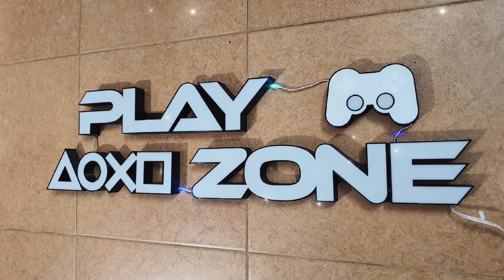Combo đèn logo Playzone PSX game pad siêu đỉnh của nhà Rainbow Music Led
Đèn logo có thể cài hiệu ứng cho từng vị trí logo..., nháy theo nhạc cảm biến âm với 15 hiệu ứng nháy theo nhạc cảm biến âm thanh, 120 hiệu ứng mầu, 16tr800k màu đơn, hơn 50 profile mầu, và tự trộn mầu, hẹn giờ tắt mở,...

Đặc biệt, đèn logo khi kết nối wifi với PC/Laptop, Tivi... có thể theo mầu màn hình, nháy theo nhạc lên 100 hiệu ứng!!!